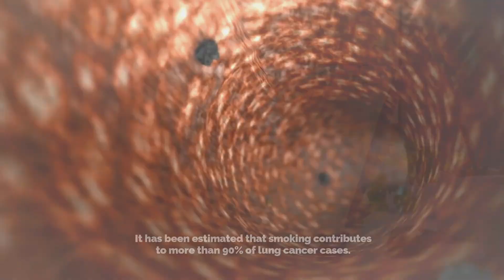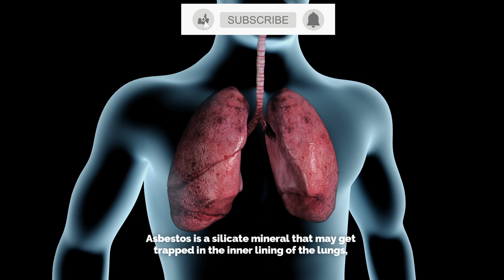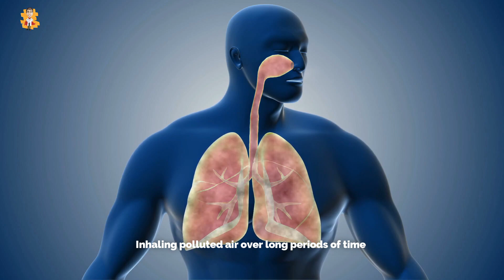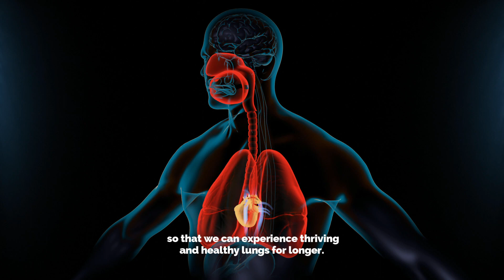Ten ways to prevent lung cancer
Being the most fatal and deadly kind of cancer known to date, lung cancer contributes to 1 in every 5 deaths globally. Recent statistics reveal that an estimated 1.59 million deaths from lung cancer per year, worldwide. The following preventive measures may help reduce the risk of this lethal illness.

1. Quit smoking.
2. Avoid second-hand smoke.
3. Avoid exposure to Radon.
4. Limit alcohol intake.
5. Avoid exposure to carcinogens such as asbestos.
6. Exercise regularly.
7. Eat healthy.
8. Protect yourself against HIV infection.
9. Avoid exposure to outdoor air pollution.
10. Avoid excessive intake of supplements.